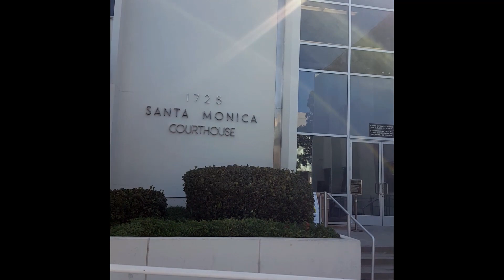DEATH at the SANTA MONICA COURT HOUSE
Unfortunately this older gentleman had a heart attack this morning and died on the steps of the Santa Monica Court House.